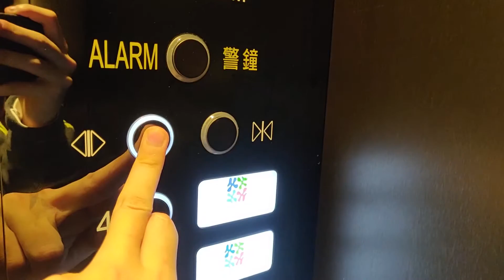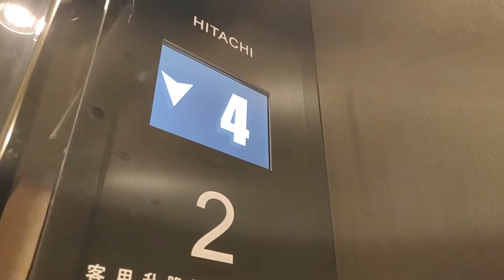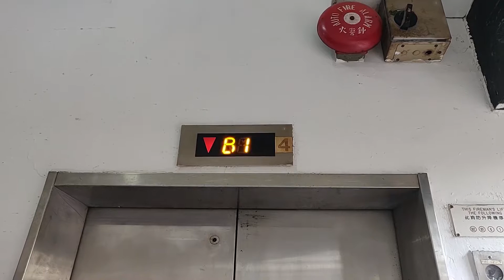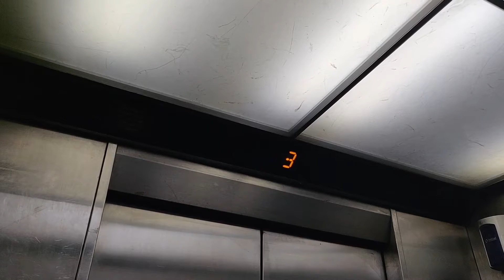[我fd玩嘢系列] 元朗千色匯Hitachi升降機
w/ HJ2127 and my other friends, and my other friends are messing around...

地點: 香港新界元朗教育路1號元朗千色匯 (前千色廣場)

牌子 Brand: Hitachi 日立
型號 Model: YPVF
投入服務年份 Year of Commission: 1994
途經樓層 Serve Floors: B2, B1, G, 1-4

客機 Passenger Lift
再次投入服務年份 Year of Modernization: 2017
載重 Load: 1150 公斤 kg
乘人 Capacity: 15 人 Person

客機機外在2014-15年隨商場翻新更換機外設備，2017年再翻新客卡。翻新後改用了仿OTIS按鈕和LCD顯示器。

貨機並沒有因商場翻新而被翻新，原有的Computer Control按鈕、顯示器和機外仿三菱顯示器還被保留。

Hitachi Lift @ KOLOUR Yuen Long (formerly Citimall), 1 Kau Yuk Road, Yuen Long, New Territories, Hong Kong